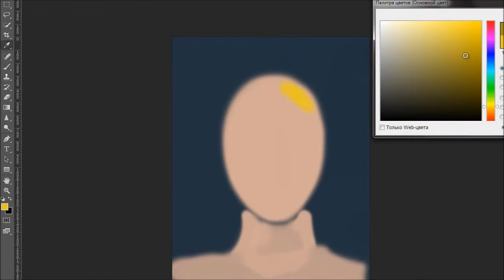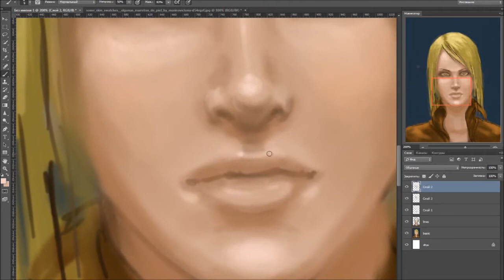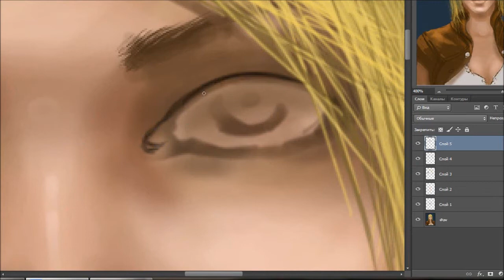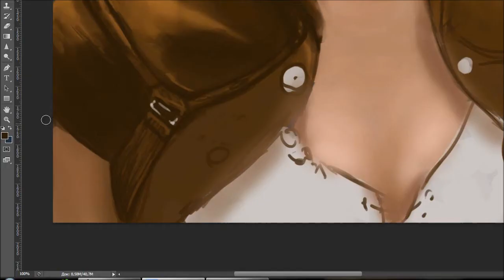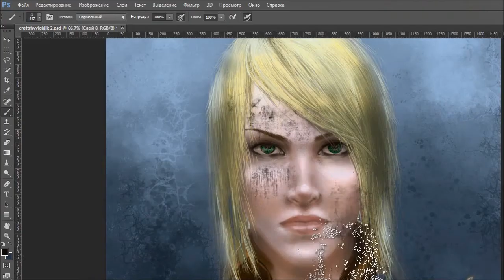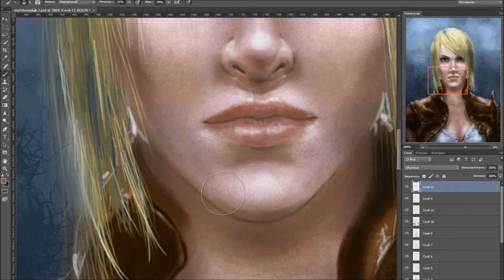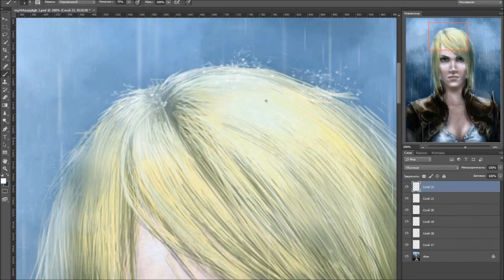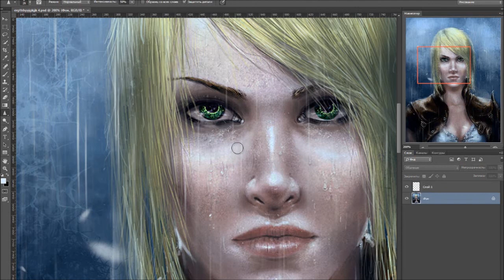1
Процесс рисования очередной херни, собственный персонаж) Без кольчужных накладок, потому что тогда  всем бы вырвало глаза от бликов))
Видео ускорено 5х , рисование заняло 4-5 часов в Photoshop CS6